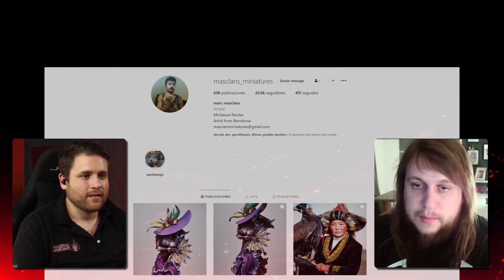Charlando con... Arnau Lazaro (Entrevista)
El día de hoy les presentamos nuestra charla con el gran Arnau Lazaro, uno de los mejores pintores profesionales de miniaturas y bustos del mundo.